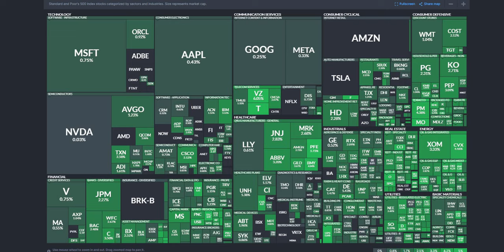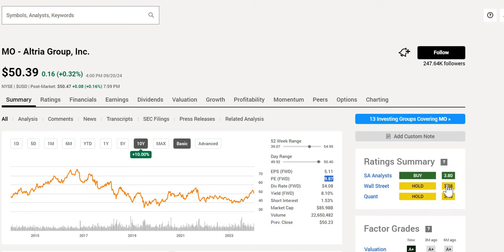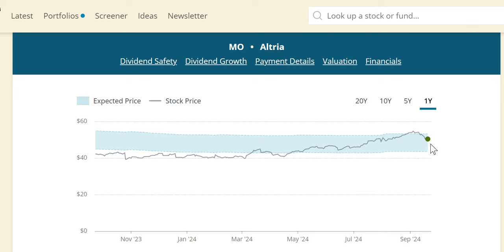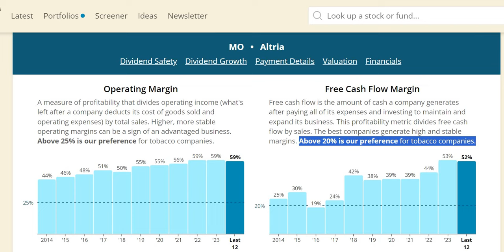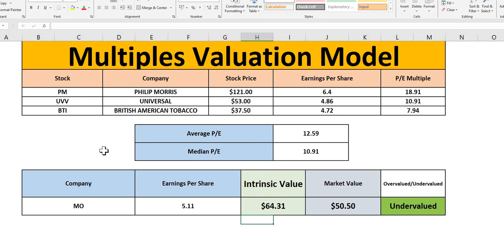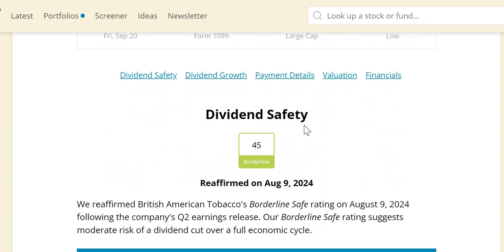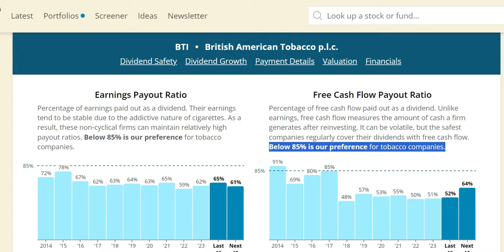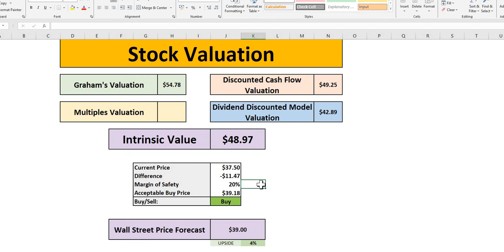BUY These 2 Undervalued High Yielding Dividend Stocks? (8% Yield)